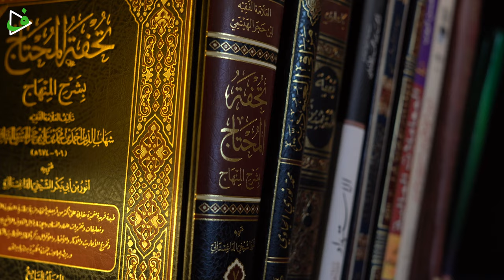Месяц Шаабан - месяц про который забывают. Проповедь / Саадуев М-Расул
У Пророка, мир Ему и благословение, спросили о причине его усердия в пост месяца Шаабан, на что получил следующий ответ: «В этот месяц между месяцем Раджаб и Рамадан люди проявляют беспечность. В этот период все деяния возносятся к Аллаху. Я хочу, чтобы во время вознесения моих деяний я соблюдал пост» (Абу Давуд, Ан-Насаи, Ибн Маджа).

Ведь так и получается, дорогие братья и сестры. Как только начинаются эти три месяца, люди с большим воодушевлением начинают соблюдать пост, совершать благие поступки. Но из дня в день эта воодушевленность угасает и к концу месяца исчезает вовсе. В месяц Шаабан, как было сказано в хадисе, люди проявляют беспечность. Поэтому в этот месяц нам надо проявлять еще больше усердия на пути Всевышнего.